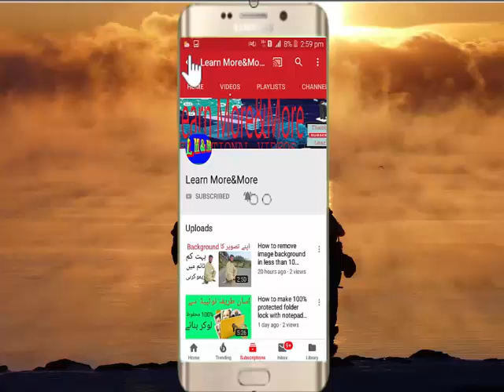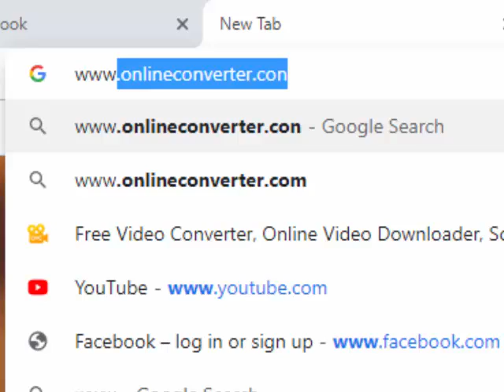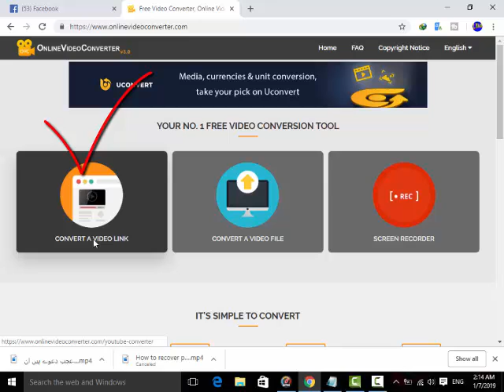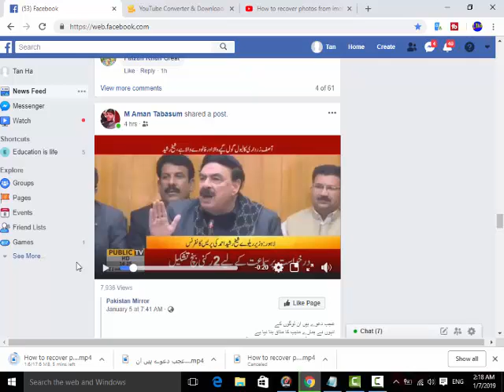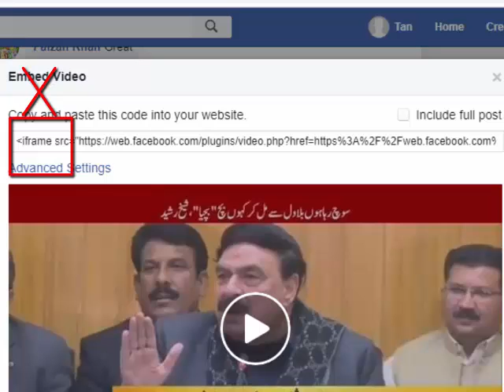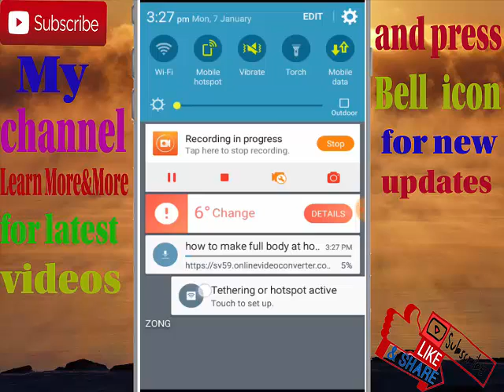how to download any video from any site on android or pc [Urdu\Hindi]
IN this video i will inform you about a video downloading and converting without any app or application.this working on every device
e.g
Mac, pc, Android phones, iPhones